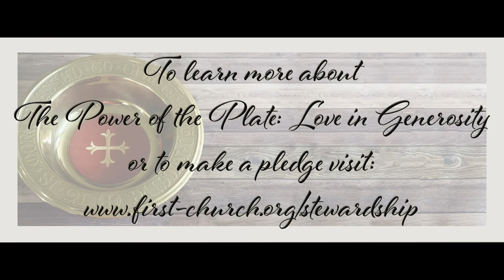Tim Talks: The Power of the Plate : Love in Generosity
Rev. Tim talks about The Power of the Plate. To learn more about The Power of the Plate: Love in Generosity, The First Congregational Church UCC 2021 Annual Campaign,